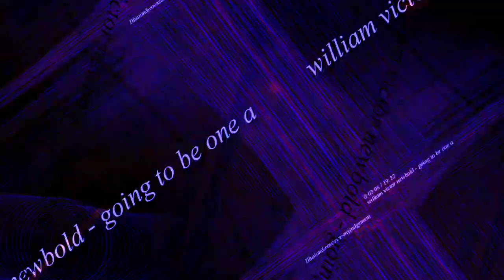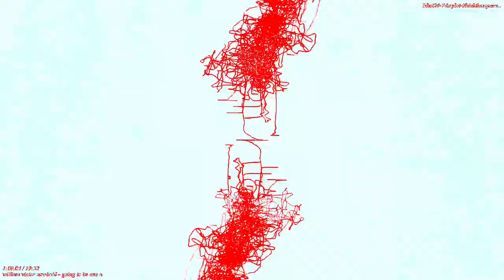[EPILEPSY WARNING] Movie 23 02 03 16h01m06s